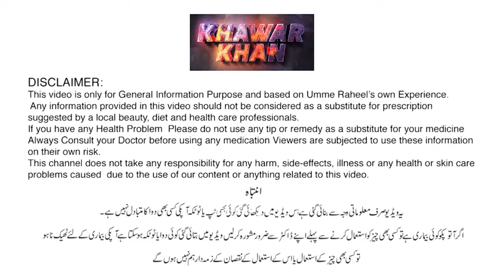Saba's Weight Loss Journey || 22 Kg Weight Loss Transformation || Weight Loss Tips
Witness the inspiring weight loss journey of Saba, who achieved a remarkable 22 kg weight loss transformation with the guidance of Khawar Khan. In this motivational video, Saba shares her story of determination, perseverance, and the impactful weight loss tips provided by Khawar Khan. From overcoming obstacles to celebrating victories, Saba's journey is a testament to the power of commitment and the effectiveness of expert guidance. Join us as we delve into Saba's transformation and uncover the valuable weight loss tips that propelled her towards success. Whether you're embarking on your own weight loss journey or seeking inspiration, this video is sure to ignite your motivation. Watch now and discover the keys to achieving your weight loss goals with Khawar Khan's expert advice.